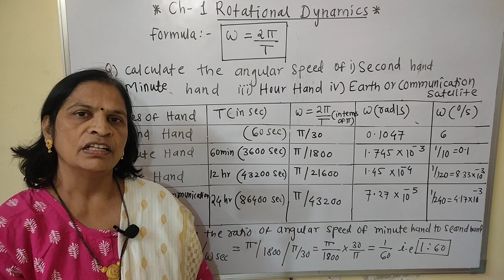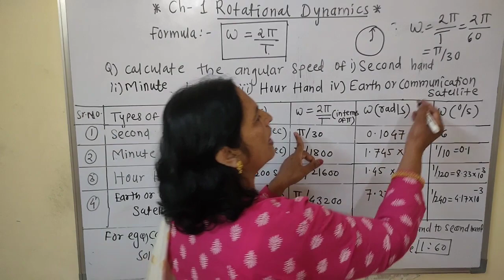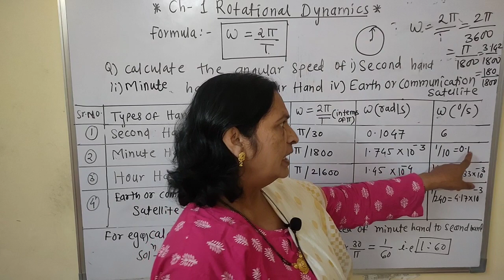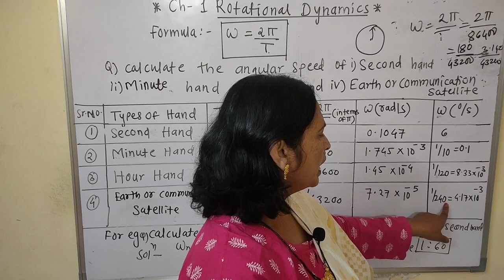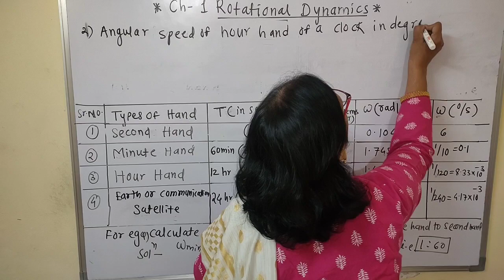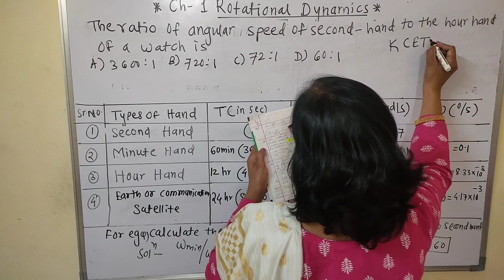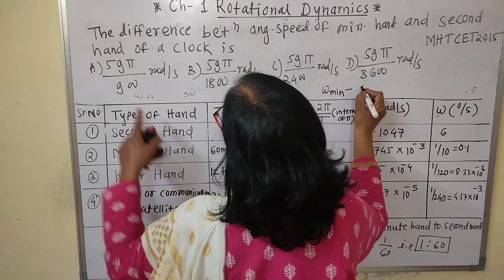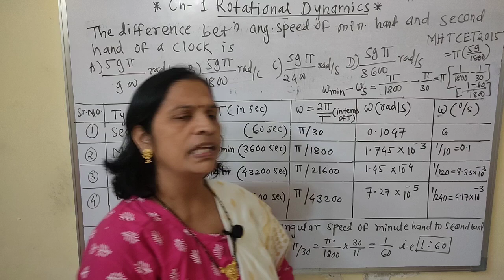MHT-CET | Ch-Rotational Dynamics | Part 1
Formula
     Angular Speed of Second hand,Minute hand,Hour hand,Earth and communication satellite.